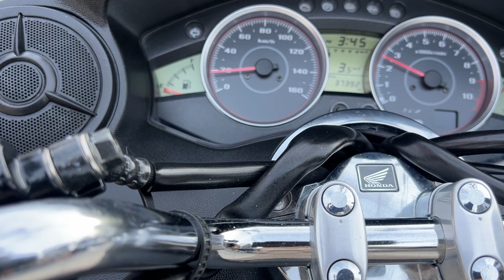フォルツァ Z フォルツァZ後期型 2009年 中古車 バイクショップ名:きんしば